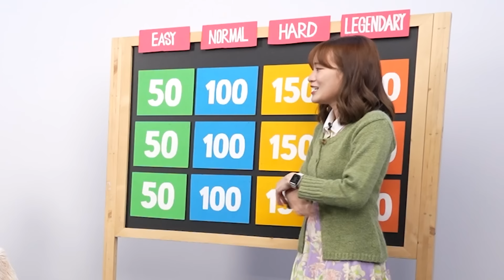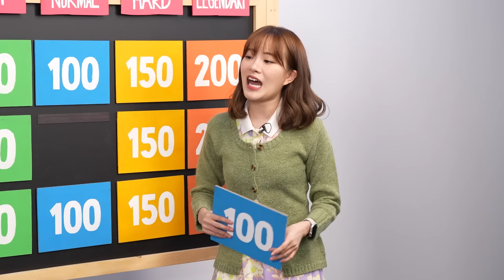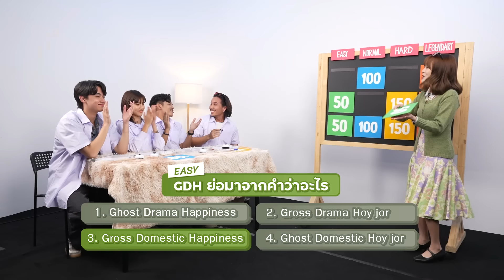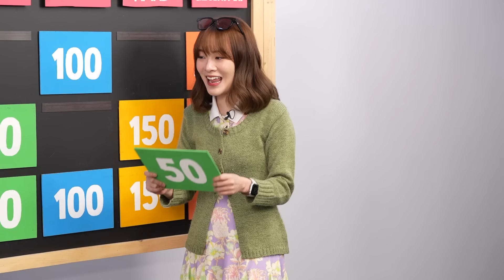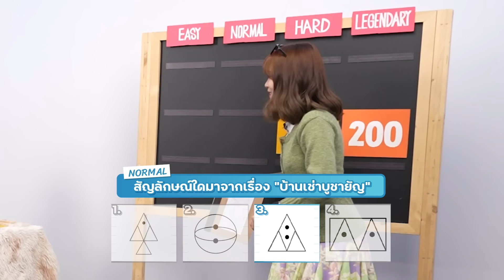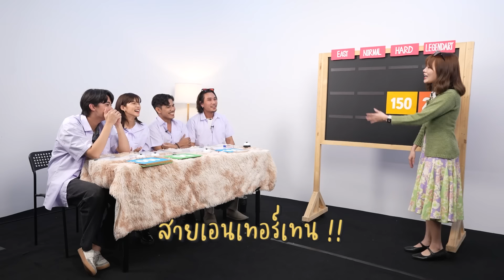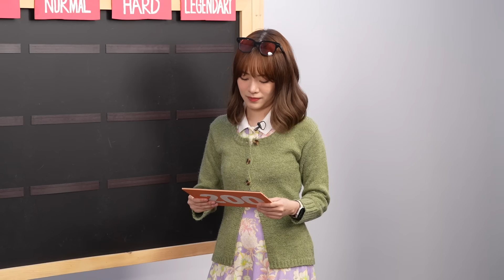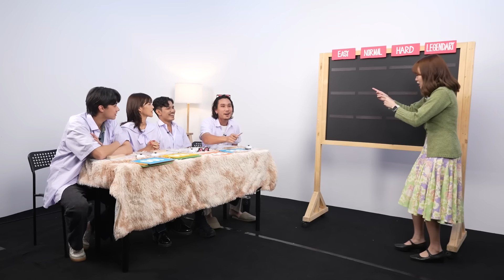คืนครูไปยัง? EP.65 ภาพยนตร์ GDH - GTH | ยกกำลัง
คอภาพยนตร์ห้ามพลาด เพราะคืนครูไปยังในวันนี้อยู่กับวิชา "ภาพยนตร์ GDH-GTH" ซึ่งนักเรียนที่จะมาในวันนี้ก็คือ ใบปอ และโทนี่ สองนักแสดงหลักจากเรื่อง you&me&me เธอกับฉันกับฉัน และ เพื่อน(ไม่)สนิท มาพร้อมกับพ่อรูปหล่อสายฮาอย่าง นัท @bangramat และบอล @BuffetChannel มาดูกันว่าใครจะเป็นตัวจริงเรื่องหนังกว่ากัน !!

Timestamps
0:00 Highlights
0:31 เปิดคลิป
4:01 Normal 2
6:34 Hard 1
8:22 Easy 1
10:01 Legendary 1
12:03 Legendary 3
13:26 Hard 3
14:46 Easy 2
16:21 Normal 1
18:12 Easy 3
19:32 Normal 3
20:54 Hard 2
23:03 Legendary 2
25:15 ปิดคลิป